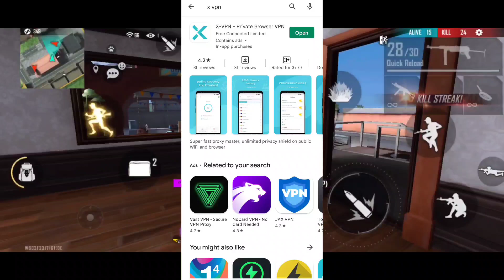Best vpn for free fire in Bangladesh | Free fire unban in bangladesh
Free fire unban in Bangladesh | Free fire unban date | free fire bd server unban confirmed date

Best vpn for free fire in Bangladesh
free fire Bangladesh server ping problem solved ff band in bd
Free fire band in Bangladesh
Free fire band Bangladesh
free fire Bangladesh server ping problem
Free fire new event bangla
Fifa new event bangla
Free fire band news from gaming with thala is back